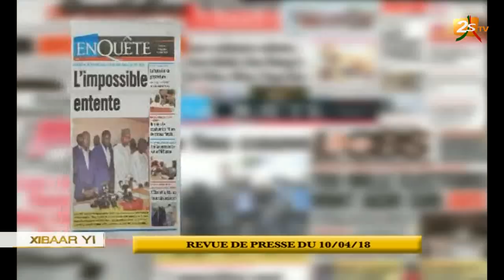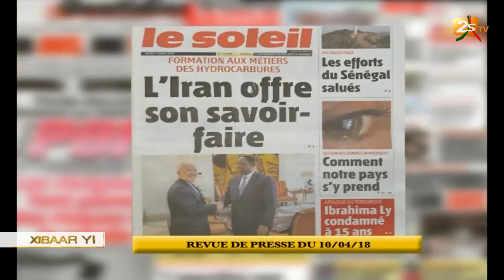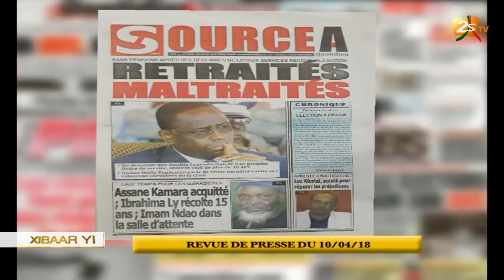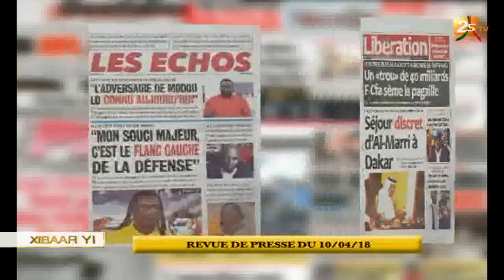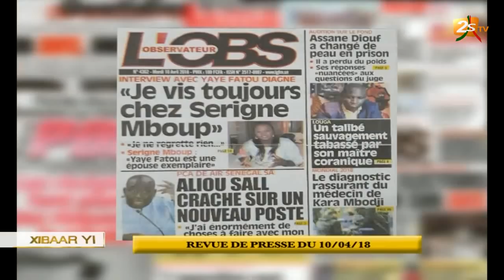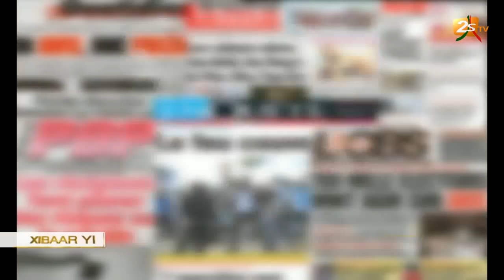XIBAAR YI 13H DU 10 AVRIL 2018 AVEC HAWA TAMBA